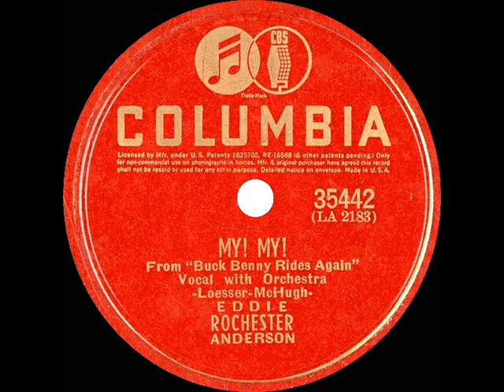1940 Eddie “Rochester” Anderson - My! My!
Rochester also performed this tune on-screen while appearing with his ‘radio boss’ Jack Benny in the 1940 comedy film “Buck Benny Rides Again.”  For the Tommy Dorsey/Pied Pipers version, listen

CD audio, the 78rpm single was issued on Columbia 35442 - My! My! (Loesser-McHugh) by Eddie Rochester Anderson with orchestra, recorded in Los Angeles March 15, 1940 .